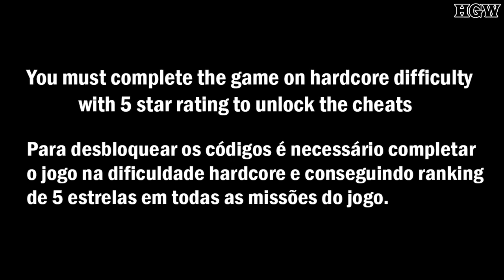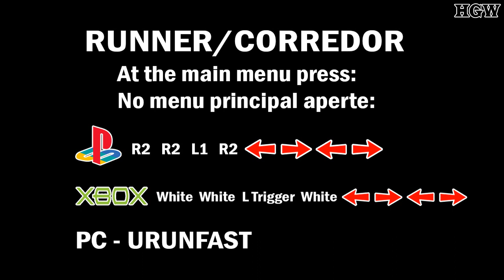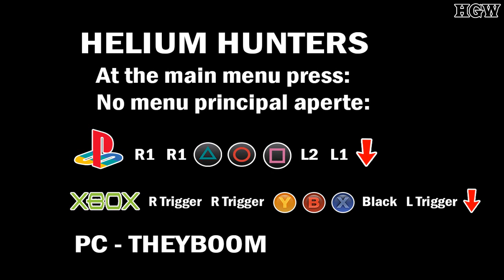Manhunt [PS2,Xbox,PC] - (All Cheats/Todos os Cheats)